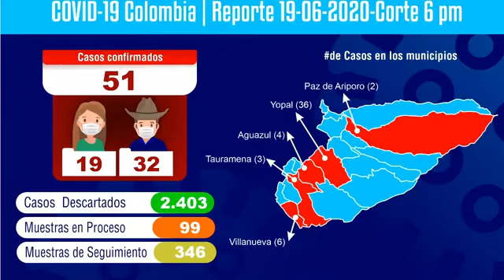Ovidio Muñoz - Informó sobre 10 nuevos casos Covid-19 en las estadisticas de Casanare